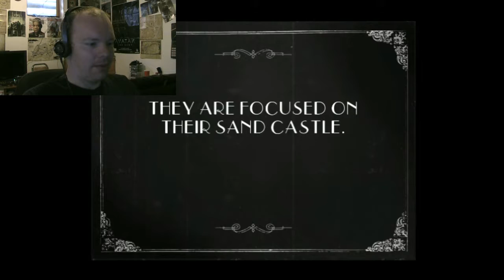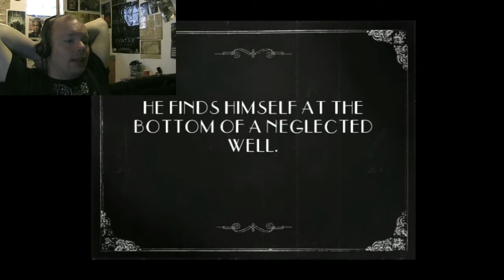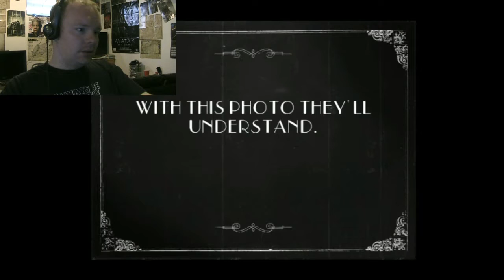Down the Well ][ Projector Face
Another delve into projector face lets make some friends!